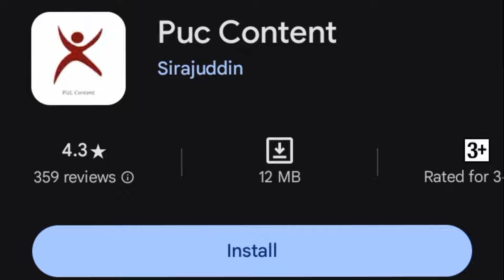AP IIIT UPDATES | IIIT Selection list | IIIT Counciling Certificates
Hey Everyone, In this video I have covered all the topics that you have been asking me in my comments section. Hope it was usefull for you and if you still have any doubts please ask me in the Comment Section 😊

Credits:-
Pictures are taken from @beautyofrgukt Instagram account.

IIIT NUZVID
IIIT RKV
IIIT ONGOLE
IIIT BASARA
IIIT IDUPULAPAYA
IIIT SRIKAKULAM
IIIT NOTIFICATION UPDATES
AP IIIT RGUKT
RGUKT IIIT
IIIT Nuzvid
Rgukt Nuzvid
Rgukt IIIT Nuzvid
Rgukt IIIT Rkv
RGUKT IIIT Sklm